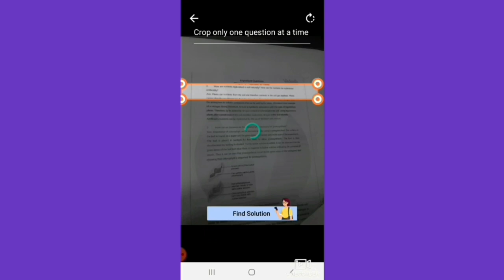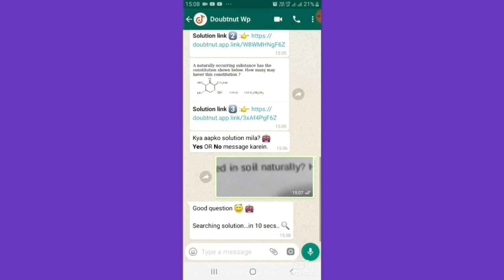Independence Day Drawing| Easy Drawing Republic Day Celebration at School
Drawing Tutorials
Drawing Easy
Drawing Ideas
Drawing Step by Step
Make your learning easy with Doubtnut App...
For any doubt in maths, physics, biology chemistry you can download this App.

• Apsara triga extra dark pencil
• Clamlin Oil Pastel Colour
• Stedler Water Colour Pencil
• Camlin OHP Marker
• Apsara Eraser

Music.1

Music. 2 .